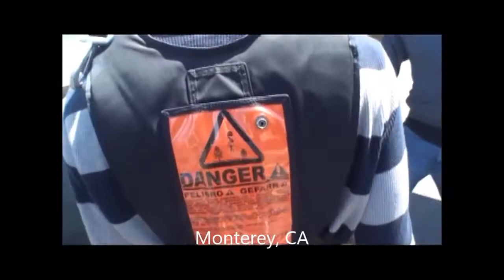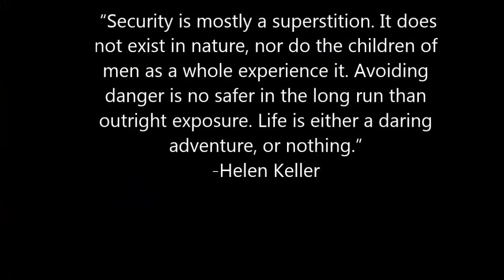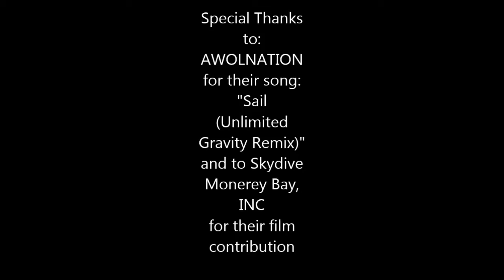Sail into California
This is a video I made attempting to inspire people into wanting to go outside and have an adventure. My other goal is to show others the importance of sustaining and improving our environment so that we, as well as our future generations, can enjoy this incredible planet.